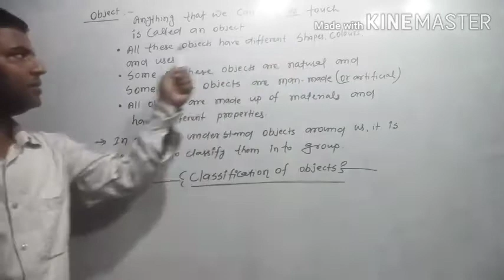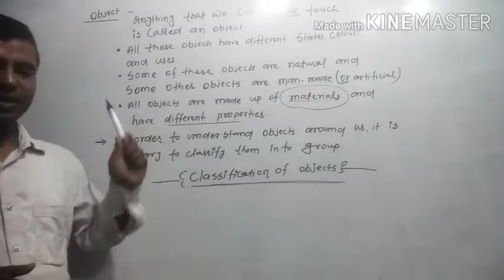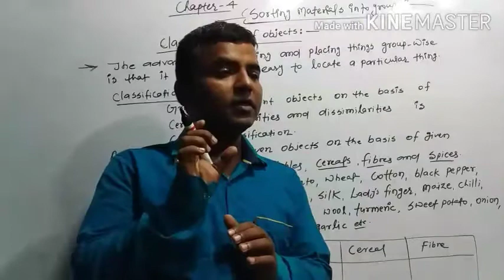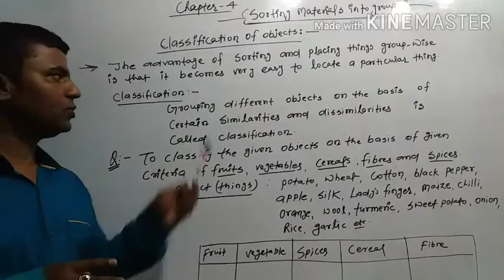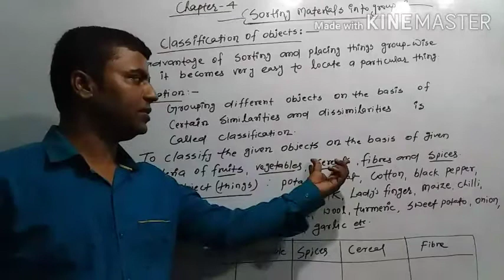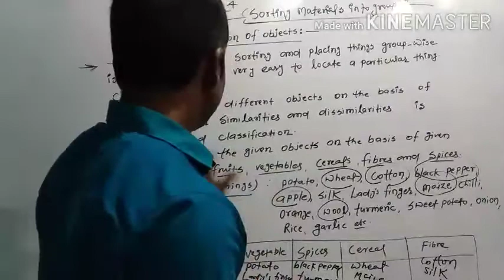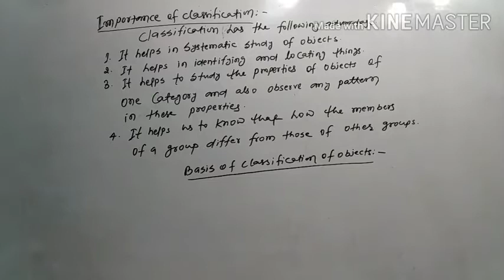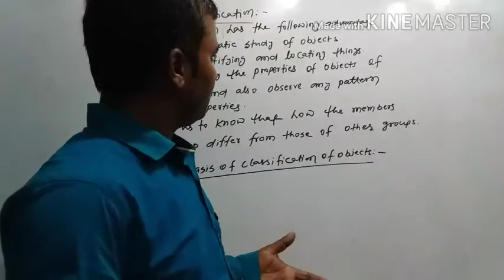CLASS 6th science by pawan kr Raman/sorting materials in to group/chapter 4/lakhmir singh/ncert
RAMAN classes